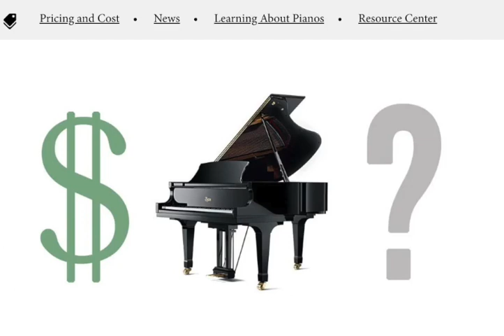Jessie J: Price Tag (piano and voice cover)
I don't do many raps, but this song is so catchy that I had to learn this one.  Luckily, the chords are easy enough that I can put my hands on auto-pilot and just concentrate intently on the page of lyrics in front of me.  Which is 100% mandatory, since if I get distracted even a little bit, a rap like this turns into anything but “ka-ching” and “b’ bling.”

Date of Performance:  2015

Songwriters:  Jessica Cornish (Jessie J), Lukasz Gottwald, Claude Kelly, Bobby Ray Simmons Jr (B.o.B.)

Significance of Picture:  Symbolic:  Obvious representation of the song title.